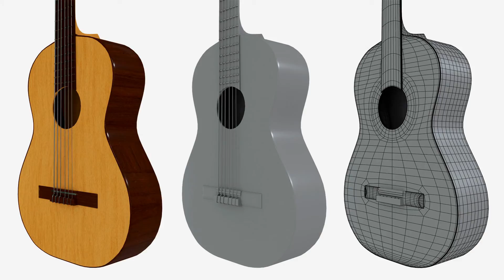3D Showreel Acoustic Guitar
Acoustic Guitar made in Blender.